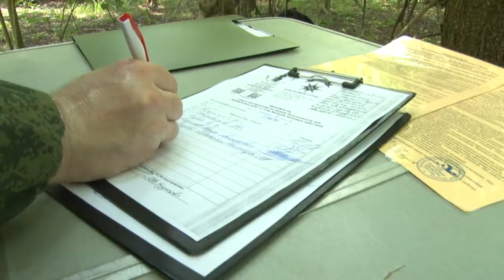Напоминание о войне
О противоосколочном пулеметном колпаке в лесу недалеко от деревни Лапино поисковики узнали еще несколько лет назад. Но тогда достать его не представлялось возможным.